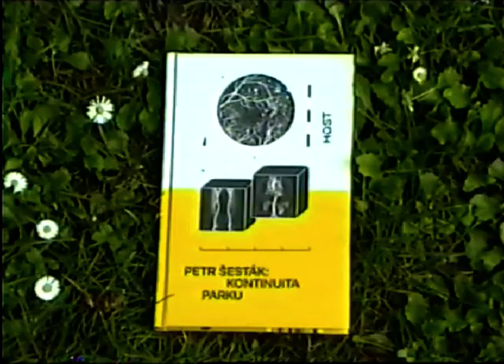Petr Šesták - román Kontinuita parku - TRAILER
Román Petra Šestáka, nakladatelství Host 2021

Všechno se zrychluje. Jen stromy zarputile trvají na tom, že porostou pomalu.

Josef už nemá čas ztrácet čas. Po letech studií a pobytu v cizině se vrací do svého rodiště vést tzv. zodpovědný život coby středoškolský profesor. Malebné příhraniční městečko na něj čeká s doširoka otevřenou náručí jako čerstvě nalíčená past. Svět se sice mění v globální vesnici, ale maloměsto zůstává maloměstem. Josefovy kořeny i historii města zrcadlí starý park. Číhají v něm zákeřné vzpomínky, ale ve sluncem prozářené budoucnosti se už s keři nepočítá. Park totiž čeká revitalizace. Román je groteskně existenciálním vyprávěním o jedné generaci v bezdomoví mezi normalizační výchovou a kapitalismem, analogovým dětstvím a vpádem nových technologií, o jednom městě a zemi někde na periferii mezi Východem a Západem.